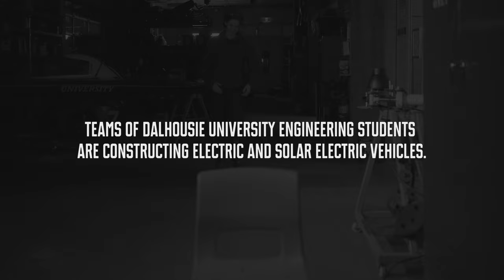CAN ENGINEERS SAVE THE EARTH?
A group of Dalhousie University Engineering students are constructing Electric and Solar Electric vehicles. I asked them a few questions while they worked in their workshop at Dalhousie.

Special thanks to the Interviewees:
Kareem El-Beshbeeshy
Nick Mckenna
James McIntosh
Payton Brown
Gina Park
Kate Arsenault
Berk Karacaoglu

And to all the other team members who appeared in the video and allowed me into their amazing space.

A short film produced, directed and edited by Daniel Jardine.